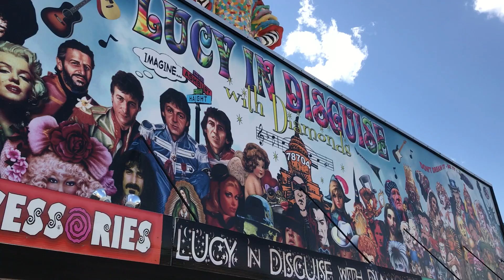We Became Drag Queens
In the lead up to the special Drag episode of On the Spot, Jon & the gang go shopping for the perfect outfits and Texas helps them bring their looks together with some seriously fabulous hair and makeup. ||| See Rooster Teeth videos early on FIRST